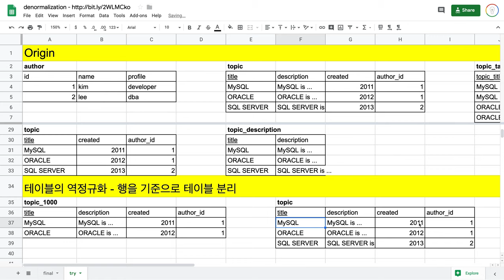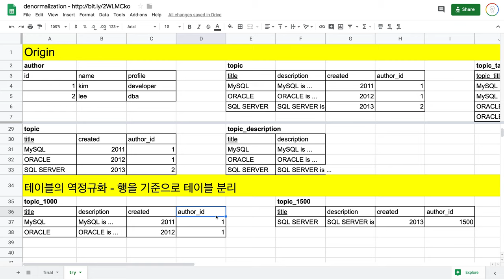관계형 데이터 모델링 - 7.5. 역정규화 : 표를 쪼개기